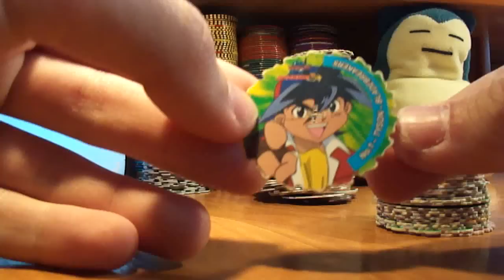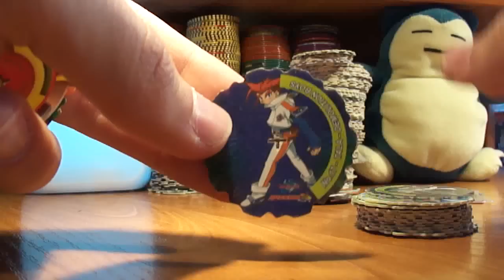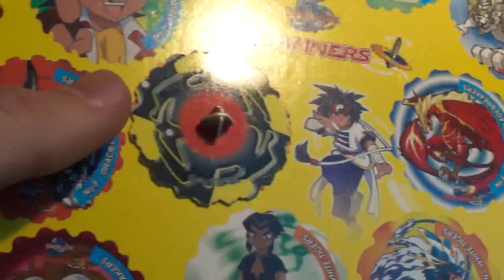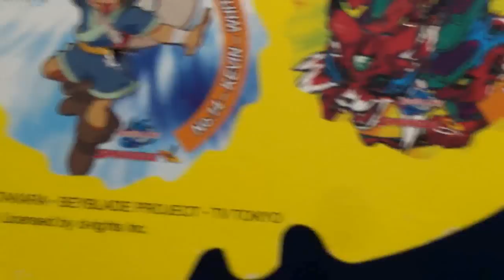Beyblade Spinners Complete Polish Set 1 - Hikomikos